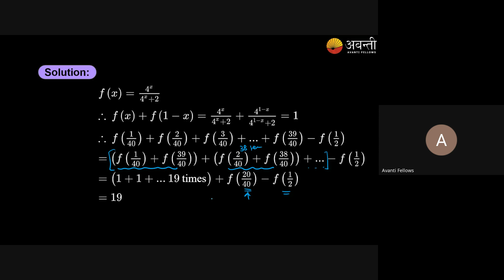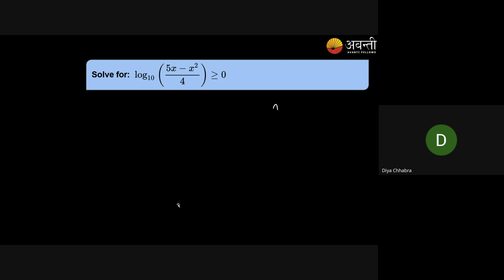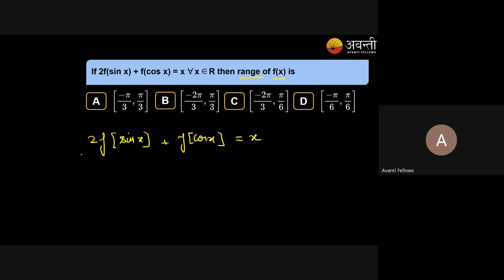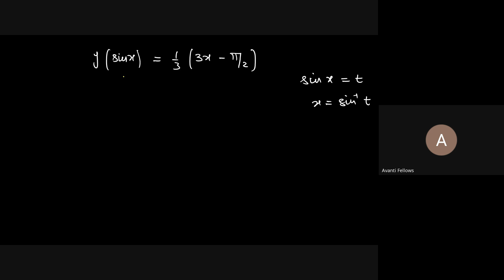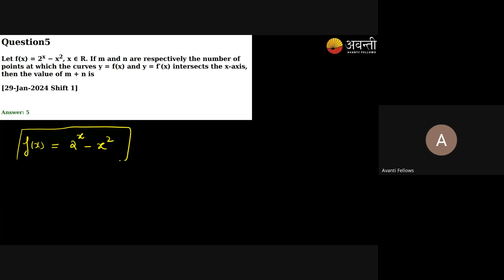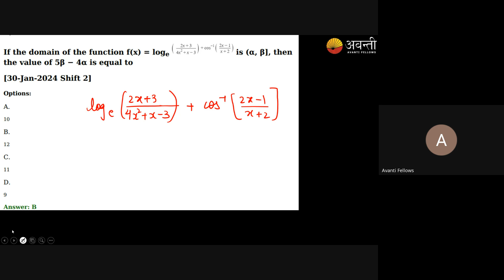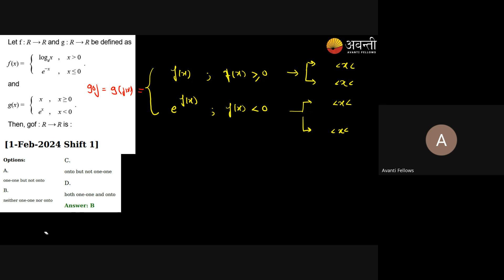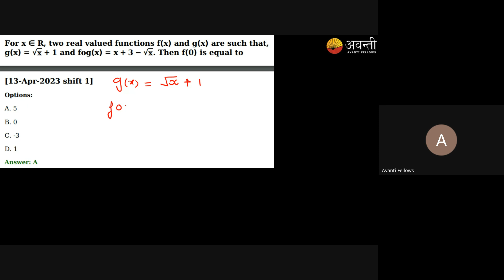Doubt Solving Session | 12th JEE Math | 1st Nov, 2024